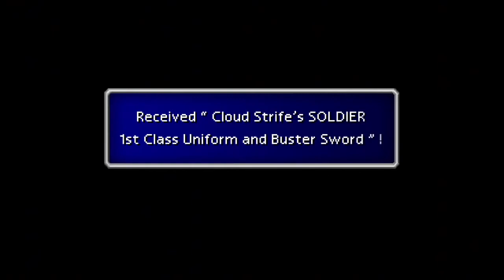Lightning Returns: Final Fantasy XIII - Guided Tour Trailer